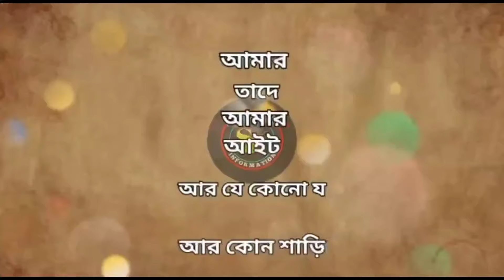Cotton Nighty Wholesale Market in Kolkata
Nighty Wholesale Market|Nighty Wholesale Market In Kolkata|Nighty Manufacturing In Kolkata|Nighty

SAREE CENTRE ALL INFORMATION°

SHOP NAME:-Susmita Enterprise

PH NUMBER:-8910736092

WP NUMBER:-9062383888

ADDRESS:-Ambikapur, Sodepur, Kol - 700113
Landmark - Ambikapur Tantbari

FOLLOW ME SOCALMEDIA LINK:-
YOUR QUESTION SOLOV:-
● cheapest Nighty Wholesale Market in kolkata
●  Nighty Wholesale Market In Kolkata
●  designer Nighty Wholesale Market In Kolkata
●  Kolkata Nighty Wholesale Market
●  nighty wholesale market
●  Nighty Manufacturing & Wholesaler In Kolkata
●  Kolkata Nighty Market